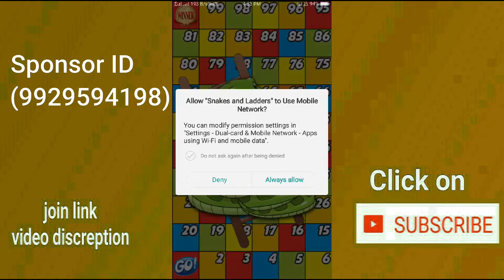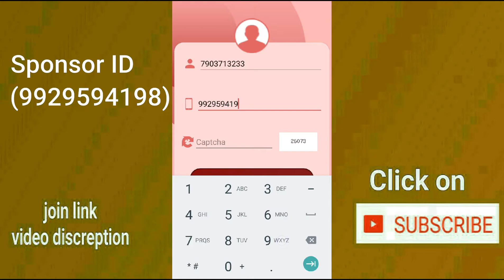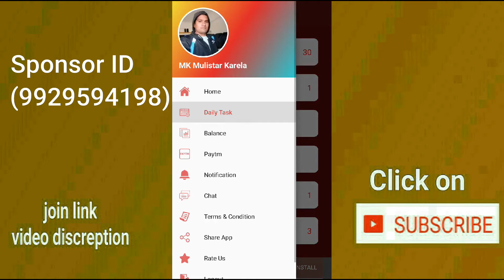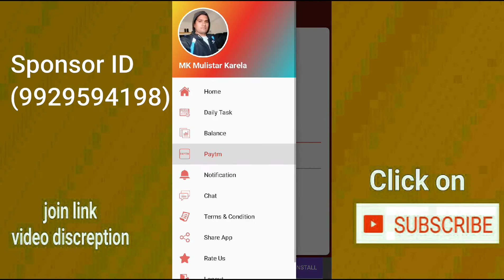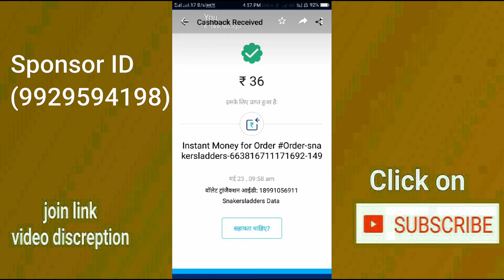Make Rs 100 Free PAYTM Cash daily with android mobile | Best way to earn | sankes and ladders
Mini redeem - 50 rs
7 leval earning apps

Thanx join and earn